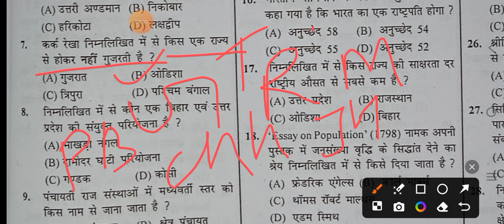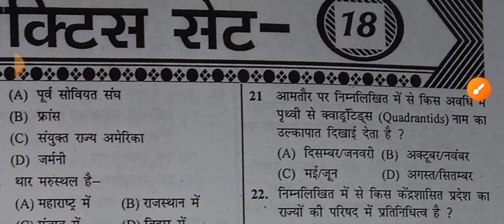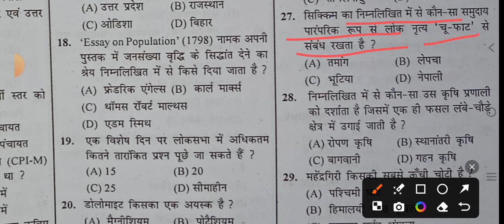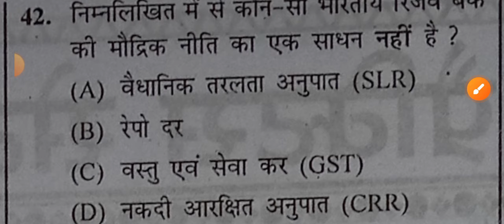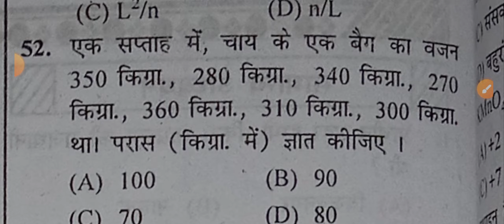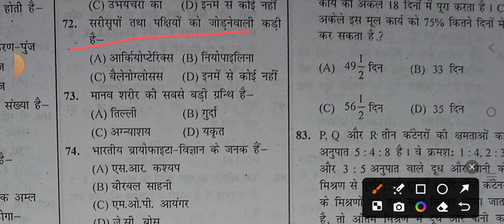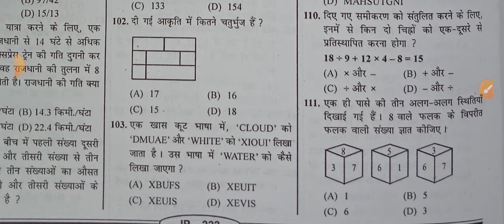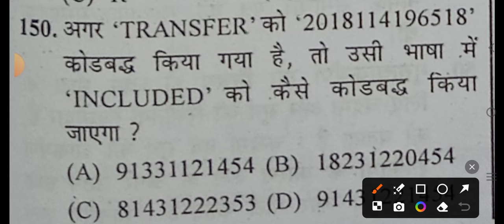bihar ssc inter level vacancy 2023 ll bihar ssc inter level practice set ll # practice set _18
, # c_tet , and many others classes are ablable here:::::::::::::::;;;;;;;;;;;

bihar ssc inter level practice setreasoningbihar ssc inter level previous year  2008 to2024
bihar ssc inter level previous year question paper

bihar inter level practice set 13
bihar inter level practice set of ssc
BIHAR SSC INTER LEVEL EXAM
बिहार एसएससी परीक्षा प्रैक्टिस